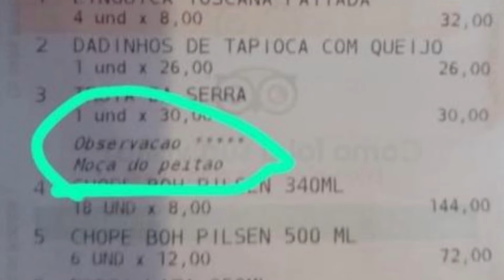ESSA MULHER ACIONOU A JUSTIÇA DEPOIS DE COMENTÁRIO OFENSIVO EM COMANDA DE BAR / VIRALIZOU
ESSE CASO VIRALIZOU ONTEM NA WEB.

TIKTOK DO GIOVANNI